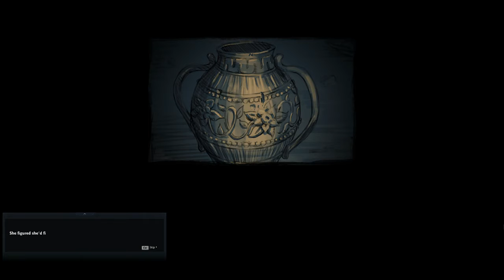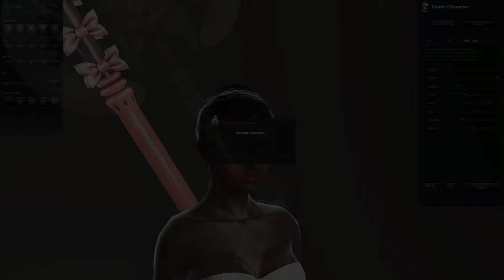Vindictus - Introduction Videos (Lethor included - 2020 - PC)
Vindictus (Walkthrough - PC)